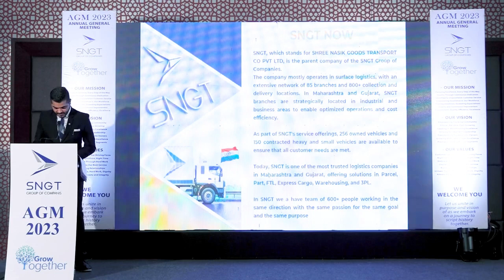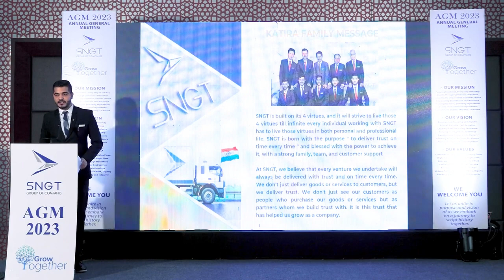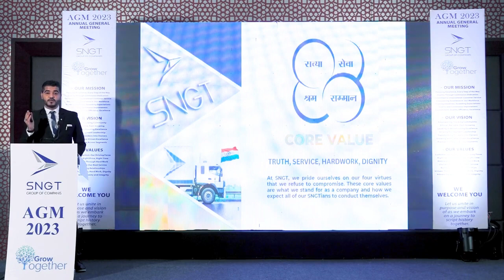Katira Family Message